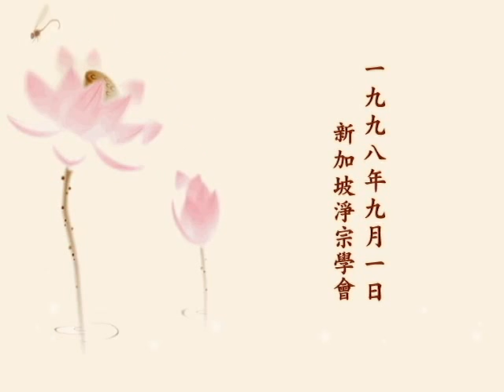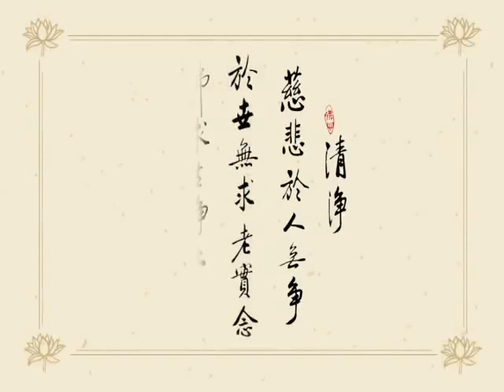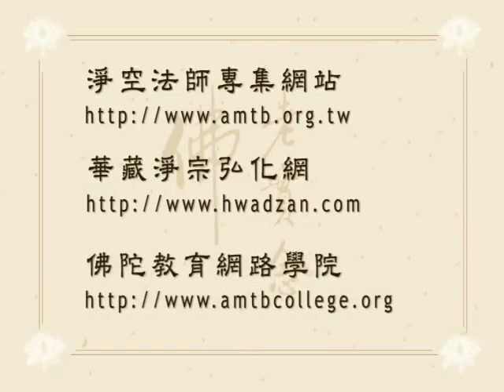0901 學佛成就與否在於用心 - 淨空法師 九八年早餐開示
學佛成就與否在於用心 - 淨空法師1998/9/1早餐開示.- 由 華藏淨宗弘化網 提供.---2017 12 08發佈